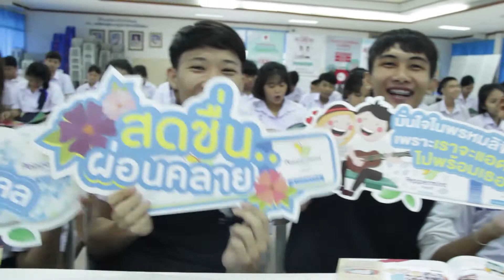Good news 2017 - 155 Admissions School Tour รร.แจงร้อนวิทยา